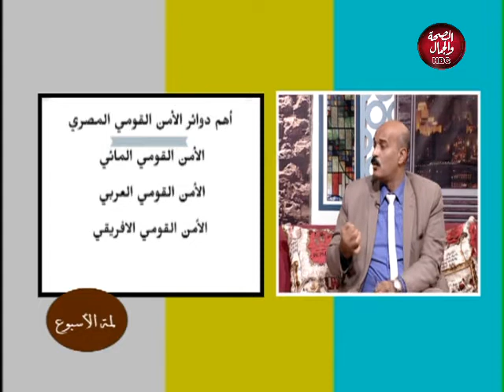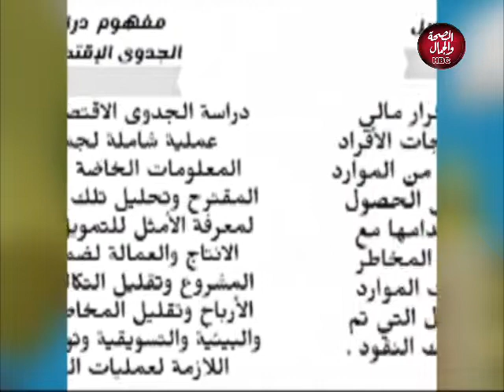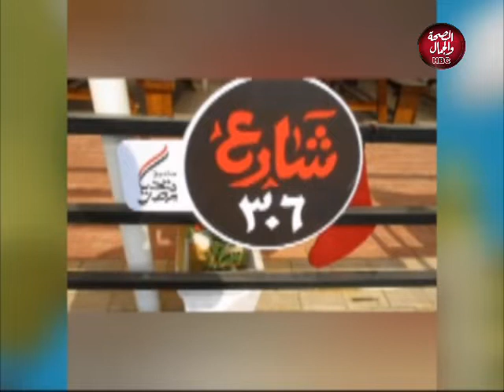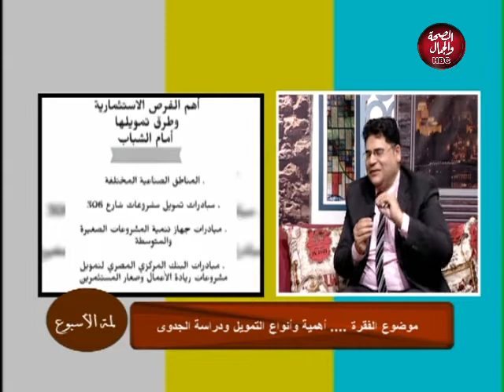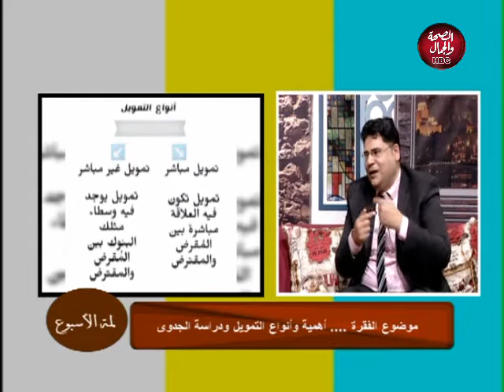لمة الاسبوع | تمويل المشروعات و اعداد دراسة الجدوى الاقتصادية